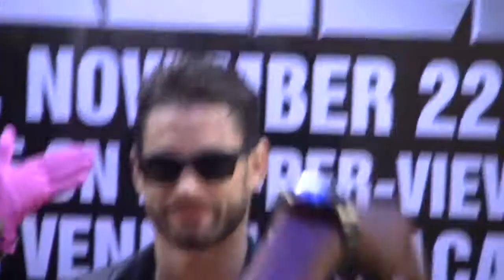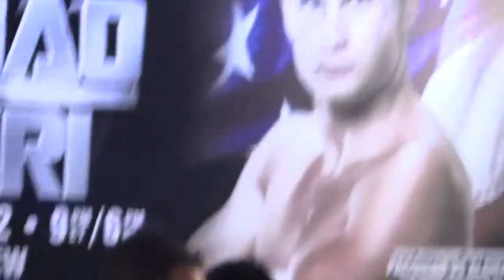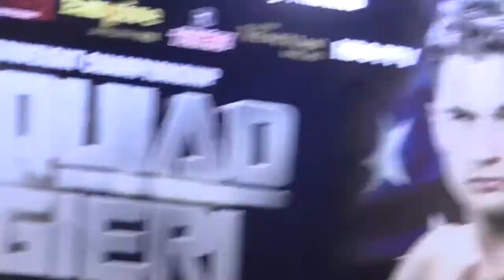Chris Algieri ARRIVES In Macau Like A ROCK STAR!